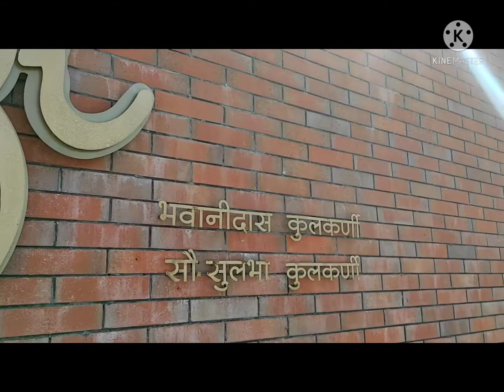day2 of my brother munj vlog#op